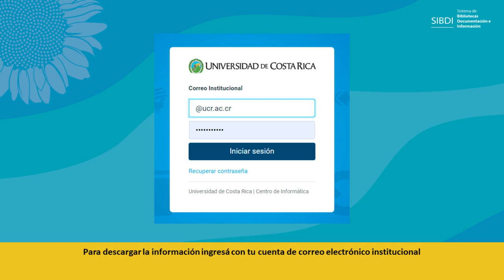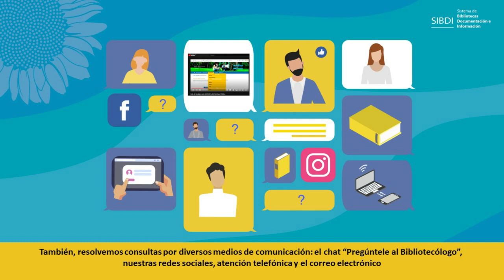El SIBDI te da la bienvenida a la UCR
¡En este video podés conocernos mejor! Nuestra conformación, los recursos y servicios que te ofrecemos,  y los medios para que nos comuniquemos.